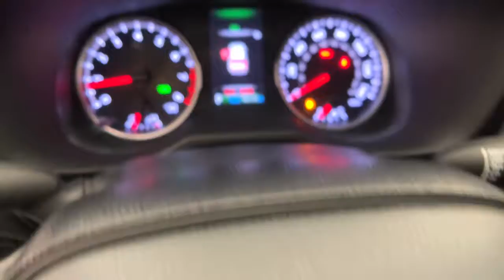2020 Toyota RAV4 Northridge, Woodland Hills, CA P68955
Black Used 2020 Toyota RAV4 available in Northridge, California at Northridge Toyota. Servicing the Woodland Hills, CA area.

Northridge Toyota
19550 Nordhoff St

27/33 City/Highway MPGbrbrbrAnd at Northridge Toyota our approach to pricing cars online is to give you a Professional Toyota Dealership Experience without the need for lengthy negotiating. We price our cars at or below the local market using an intuitive 3rd party software product insuring our cars are priced to be seen online and to be purchased! All without wasting your time or ours. Still family owned and operated Northridge Toyota will exceed your buying expectations. Come in and see for yourself why Northridge Toyota is the best in the S. F. Valley!
2-stage unlocking doors,4-Wheel Disc Brakes,4WD type (on demand),6 Speakers,ABS (4-wheel),ABS brakes,AM/FM Stereo,AM/FM radio: SiriusXM,Adaptive cruise control,Adaptive stop and go cruise control (semi-automatic),Air Conditioning,Air filtration,Airbag deactivation (occupant sensing passenger),Alloy wheels,Antenna type (diversity),Antenna type (mast),Anti-theft system (engine immobilizer),Apple CarPlay/Android Auto,Armrests (rear center with cupholders),Armrests (rear folding),Assist handle (front),Assist handle (rear),Auto High-beam Headlights,Automatic emergency braking (front pedestrian),Automatic emergency braking (front),Automatic temperature control,Autonomous lane guidance (lane centering),Auxiliary transmission fluid cooler,Axle Ratio: 3.177,Axle ratio (3.18),Battery (heavy duty),Battery saver,Blind spot safety (sensor/alert),Body side reinforcements (side impact door beams),Brake assist,Braking assist,Bumpers: body-color,Camera system (rearview),Cargo area light,Cargo cover (retractable),Center console (front console with armrest and storage),Center differential (mechanical),Child safety door locks,Child seat anchors (LATCH system),Clock,Connected in-car apps (Amazon Alexa),Cornering brake control,Cross traffic alert (rear),Crumple zones (front),Cupholders (front),Cupholders (rear),Daytime running lights (LED),Delay-off headlights,Digital odometer,Door handle color (body-color),Door trim (cloth),Drive mode selector,Driver assistance app (roadside assistance),Driver door bin,Driver information system,Driver seat power adjustments (8),Driver seat power adjustments (height),Driver seat power adjustments (lumbar),Driver seat power adjustments (reclining),Driver vanity mirror,Dual front impact airbags,Dual front side impact airbags,Electronic Stability Control,Electronic brakeforce distribution,Electronic messaging assistance (voice operated),Electronic messaging assistance (with read function),Electronic parking brake (auto off),Emergency communication system: Entune Safety Connect,Emergency locking retractors (front),Emergency locking retractors (rear),Energy absorbing steering column,Exhaust (dual tip),Exhaust tip color (chrome),Exterior Parking Camera Rear,Exterior entry lights (approach lamps),External temperature display,Fabric Seat Trim,Fender lip moldings (black),Floor material (carpet),Four wheel independent suspension,Front Bucket Seats,Front Center Armrest,Front air conditioning (automatic climate control),Front air conditioning zones (dual),Front airbags (dual),Front airbags (passenger seat cushion),Front anti-roll bar,Front brake diameter (12.0),Front brake type (ventilated disc),Front bumper color (body-color),Front dual zone A/C,Front fog lights,Front headrests (2),Front headrests (adjustable),Front reading lights,Front seat type (bucket),Front seatbelts (3-point),Front shock type (gas),Front spring type (coil),Front stabilizer bar (diameter 26 mm),Front struts (MacPherson),Front suspension classification (independent),Front suspension type (lower control arms),Front wipers (variable intermittent),Fuel economy display (MPG),Fuel economy display (range),Fully automatic headlights,Gauge (tachometer),Grille color (black),Headlight bezel color (chrome),Headlights (LED),Headlights (auto delay off),Headlights (auto high beam dimmer),Headlights (auto on/off),Heated door mirrors,Hill holder control,Illuminated entry,Impact absorbing seats (dual front),Impact sensor (alert system),Impact sensor (fuel cut-off),Infotainment screen size (7 in.),Instrument cluster screen size (4.2 in.),Interior accents (metallic-tone),Knee airbag,Knee airbags (driver),Laminated glass (acoustic),Lane deviation sensors,Lane keeping assist,Liftgate window (fixed),Low ti